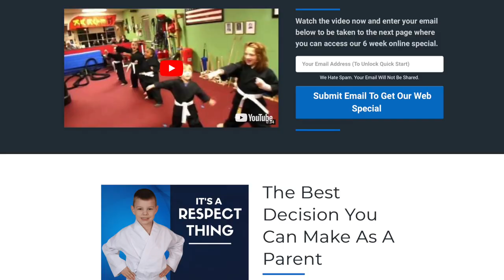Youngsan Karate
Youngsan Karate in Centreville, MD offers many unique classes suited for all ages. to find a class and start your journey.